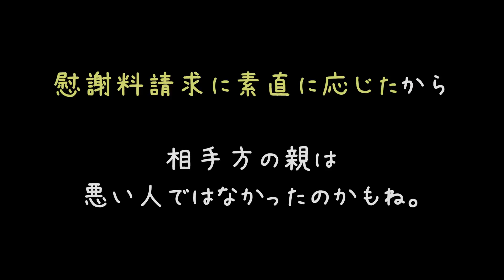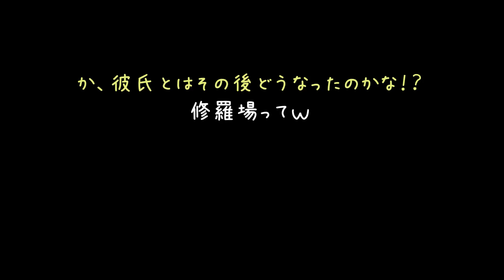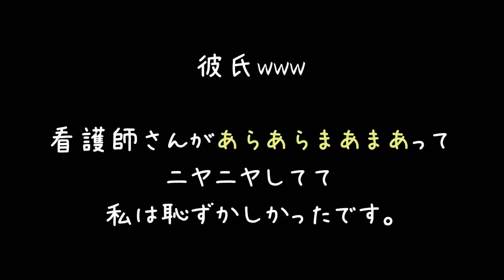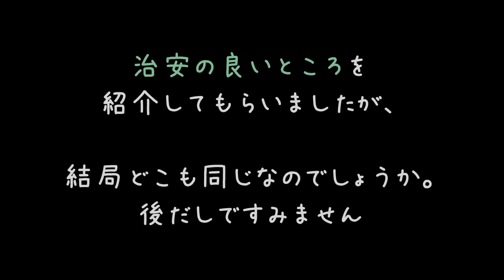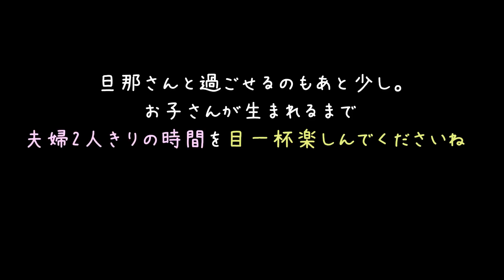モデル級の妹の家へおかずのお裾分け。聞こえてくる防犯ブザー……【2ch】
うわこのねーちゃつぉい

普通に暮らしててこんなクズ共に巻き込まれるとかたまったもんじゃないすなぁ(＃＾ω＾)
身を挺してでも家族を守るなんて格好よくて優しいおねーちゃんで羨ましい(´・ω・)